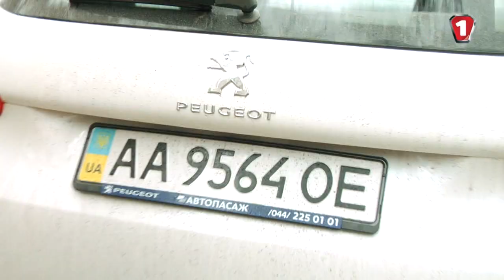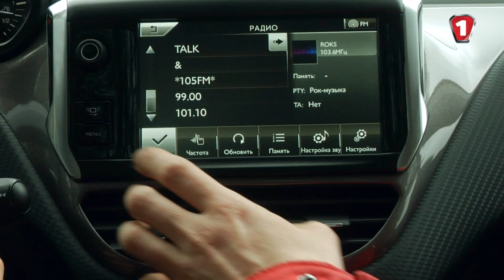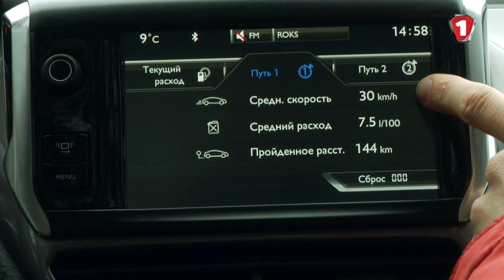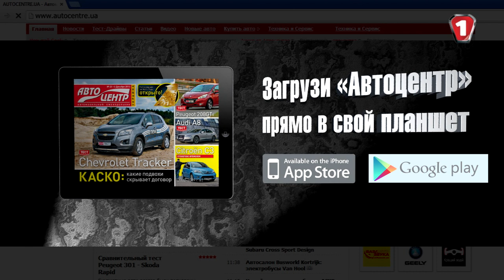Тест-драйв Peugeot 2008. АвтоцентрТВ #22.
Присоединятесь к нам!